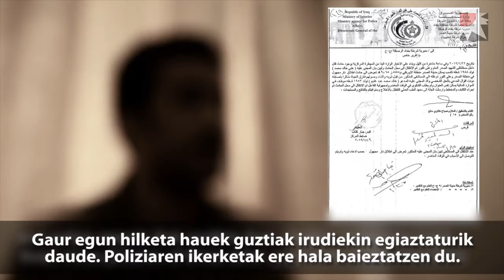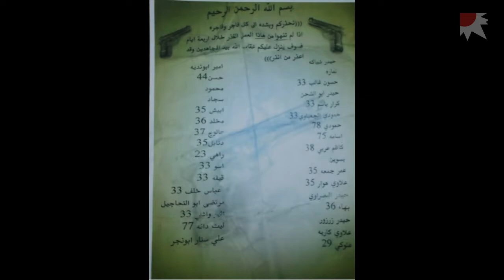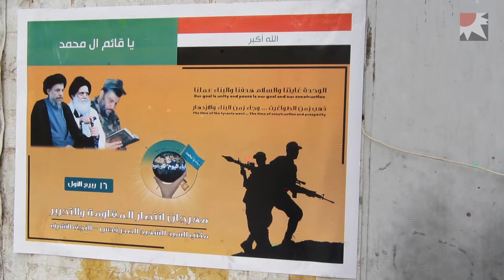Irakeko inkonformistak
Homosexual eta gazte 'gotiko'en gorpuz josita. Horrela esnatzen dira, egun, Bagdadeko kaleak. Desberdina izatea garesti ordaintzen da Irak berrian.